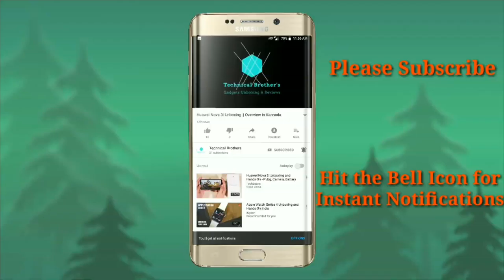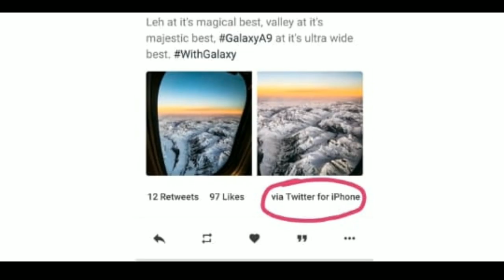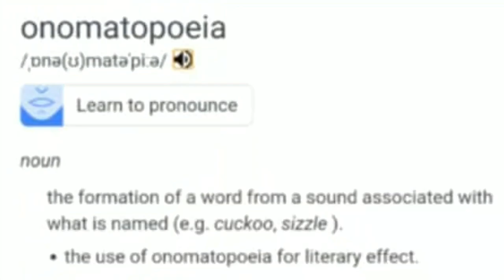Tech News #37-Acer new monitor,google search pronounce,Samsung trolled,Amitab note 9 tweet,Bixby2.0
Hi Guys today's tech news is waiting for you.